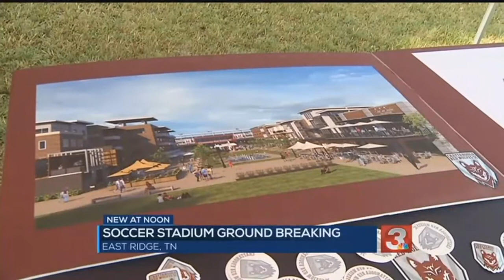Chattanooga Red Wolves will soon have their own soccer stadium